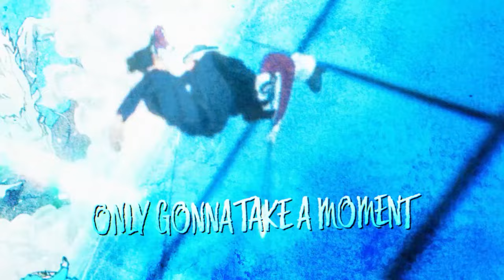JUJUTSU KAISEN RAP ▶ YOUNG GOJO ▶ "They Want Me" ▶ NLJ & Tyler Clark ft. MiruDaru ▶ Jujutsu Kaisen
More jujutsu kaisen? Young Gojo rap from the anime Jujutsu kaisen

"Jujutsu Kaisen" has solidified its place as an anime phenomenon, seamlessly blending action, supernatural elements, and compelling character dynamics. With the highly anticipated release of "Jujutsu Kaisen" season 2 on the horizon, fans are eagerly awaiting a new Jujutsu Kaisen season 2 op, promising another visually stunning opening sequence. The series has sparked passionate Jujutsu Kaisen reactions, as viewers immerse themselves in the captivating world of curses and sorcerers. Notably, the intense confrontations such as Gojo vs. Sukuna and Gojo vs. Toji have left a lasting impression on audiences, contributing to the widespread acclaim of the Jujutsu Kaisen anime. The enigmatic and powerful sorcerer, Gojo, continues to captivate fans with his compelling presence, further cementing his status as an iconic character within the Jujutsu Kaisen universe.

Gojo Rap 00:00
Gojo Rap Verse 00:25
Gojo Chorus 00:52
Gojo Rap Verse 01:31
Gojo chorus 02:08
Gojo Rap outro 02:47

Satoru Gojo (五ご条じょう悟さとる Gojō Satoru?) is one of the main protagonists of the Jujutsu Kaisen series. He is a special grade jujutsu sorcerer and widely recognized as the strongest in the world. Satoru is the pride of the Gojo Clan, the first person to inherit both the Limitless and the Six Eyes in four hundred years. He works as a teacher at the Tokyo Jujutsu High and uses his influence to protect and train strong young allies.